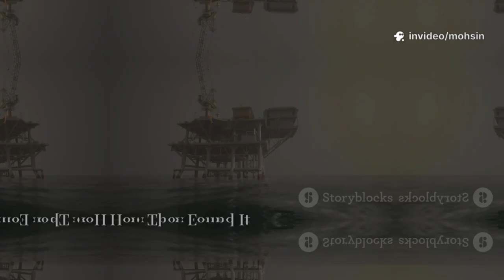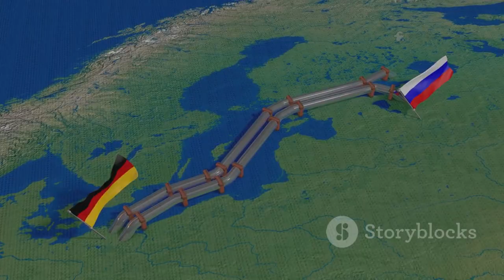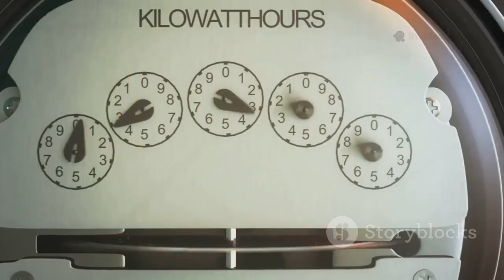Poland’s Oil Jackpot: How This Baltic Discovery Could Change Europe’s Energy Game!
Poland has made a historic oil and gas discovery that could transform its economy and secure energy independence! Thanks to AI-driven analysis and advanced seismic imaging, Polish geologists uncovered the Rybachy field—estimated to hold 3.5 billion barrels of oil and 150 billion cubic meters of gas. This breakthrough positions Poland alongside major European oil producers and offers Europe a new, stable energy partner, reducing reliance on Russian supplies. Led by PKN Orlen with Halliburton’s support, the project highlights innovation and international collaboration. While promising economic growth and security, the discovery also raises important environmental and regulatory questions.